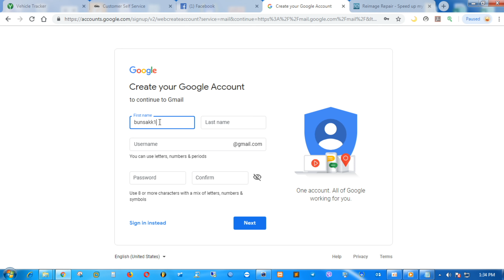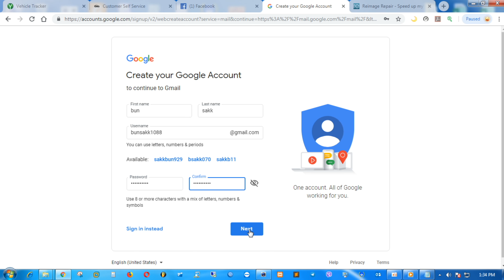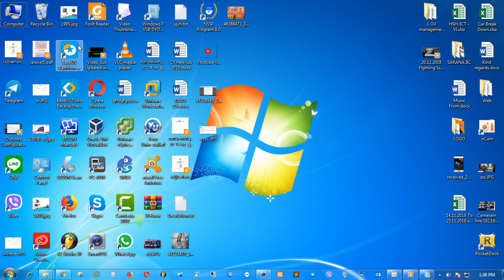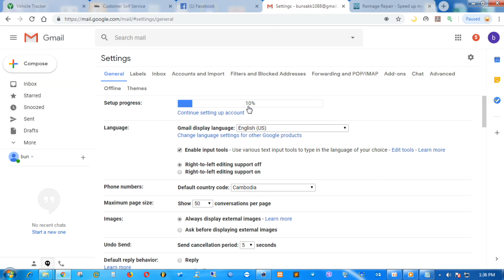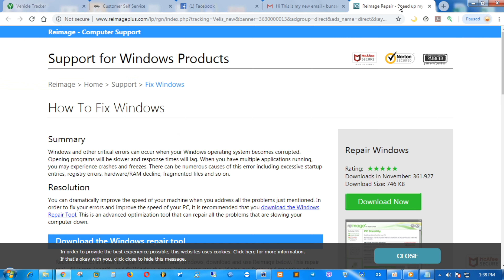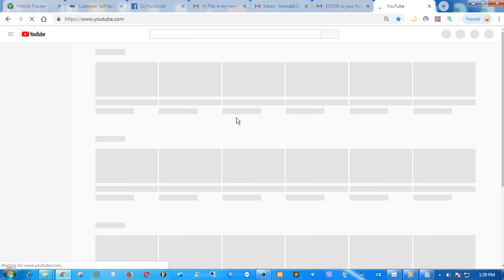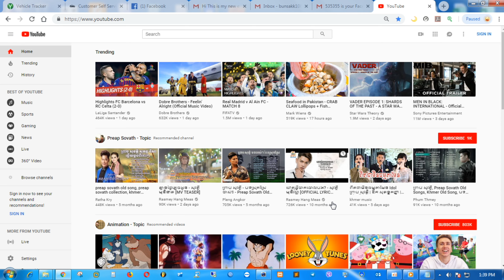how to great gmail account in 2018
Music From: YouTube (Free Music from YouTube)
how to great gmail account in 2018,How to Create a Gmail Account 2018 | How to Make a Gmail 2018,How to make Gmail account in 2018

This channel will provide you some
importance things that can help you
to solve what you are facing,especially
about IT(Information Technology)

The reason why I make these videos,because
I am a IT officer and IT support,so I want to
share what I have saw to all of you ,and Share
to the IT student that are studying or finished.

Solve problem for all window
such as, window 7,window 8,
window 8.1, window 10,
window 10 pro,and something
which related to IT,especially
about computer.And something new or useful for you !

And I will try to make more and more videos for